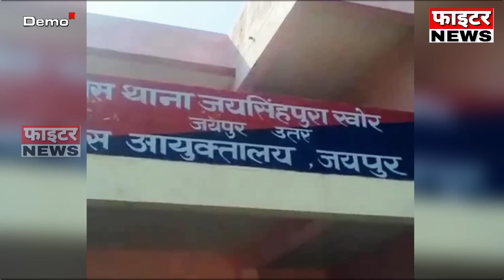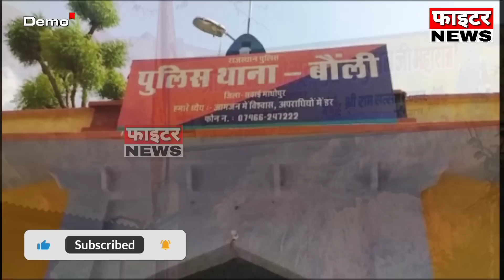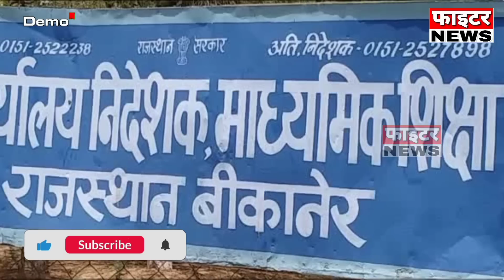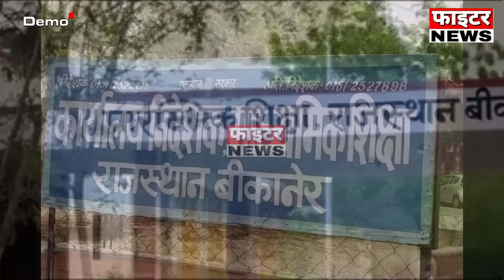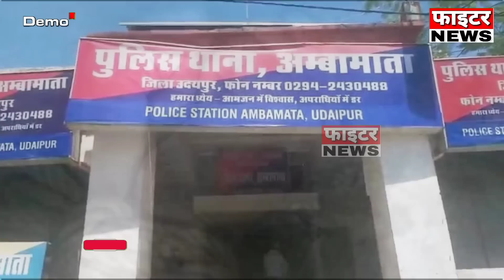02 अप्रैल : राजस्थान की दोपहर 12:15 बजे की 10 बड़ी खबरे। Fighter News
Fighter News

About This Video :

02 अप्रैल : राजस्थान की दोपहर 12:15 बजे की 10 बड़ी खबरे।